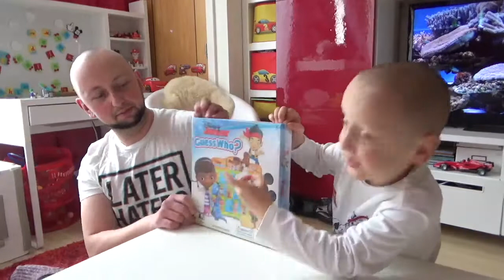Disney Junior Guess Who Game